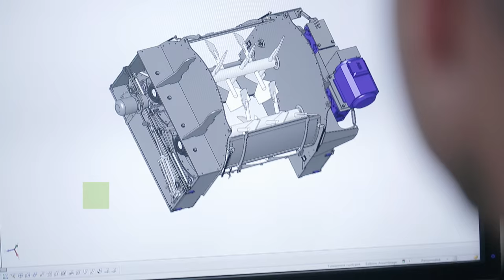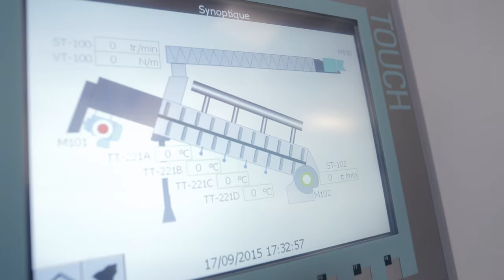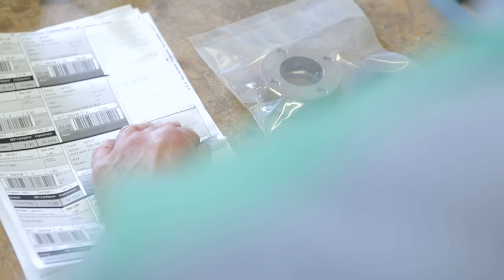Vidéo de présentation de la société STOLZ